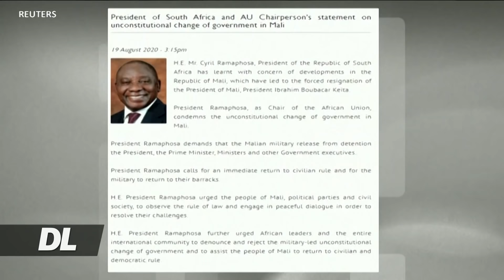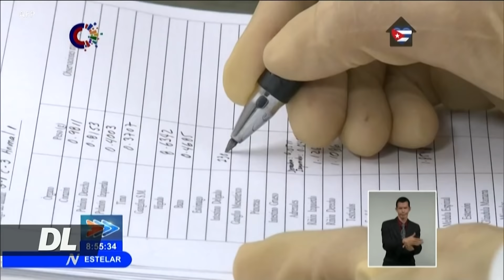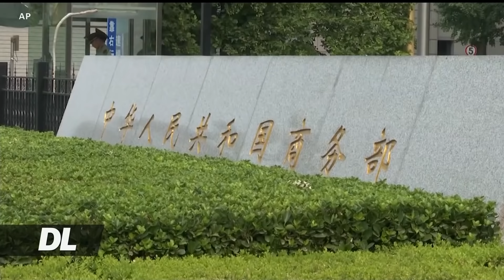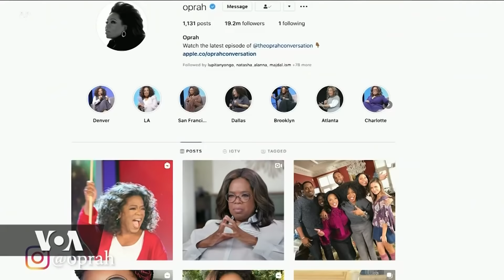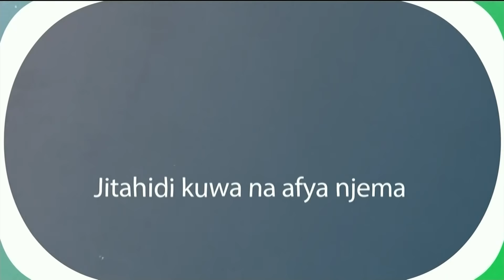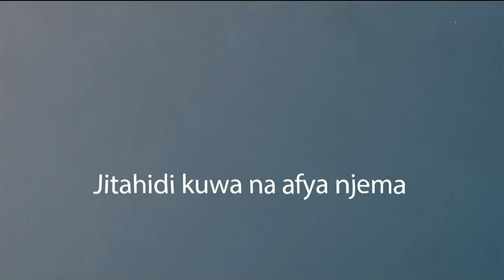VOA DUNIANI LEO AUGUST 20, 2020